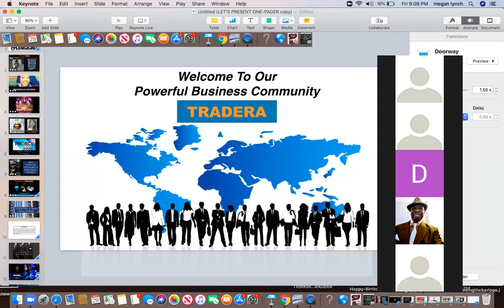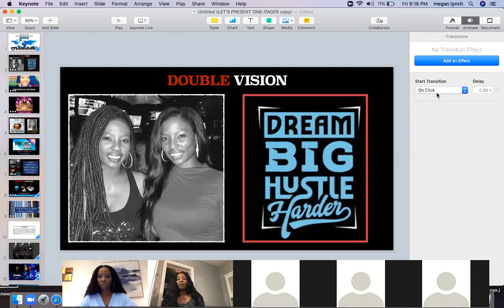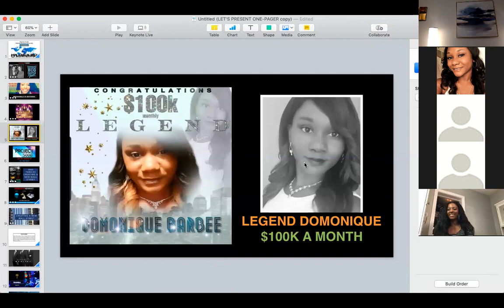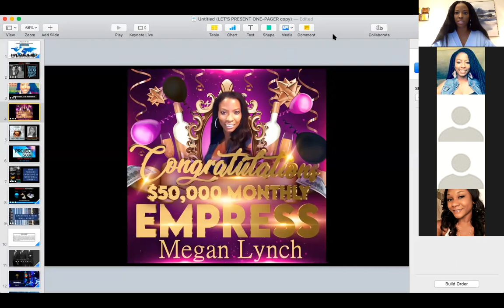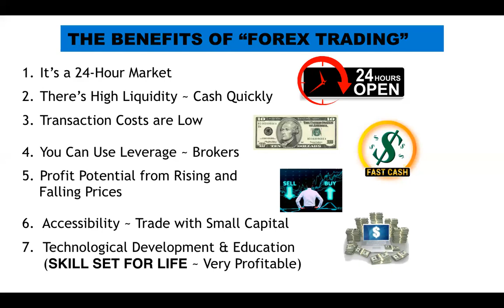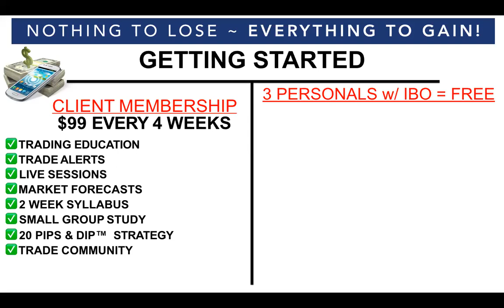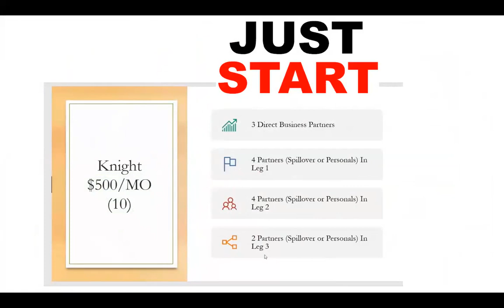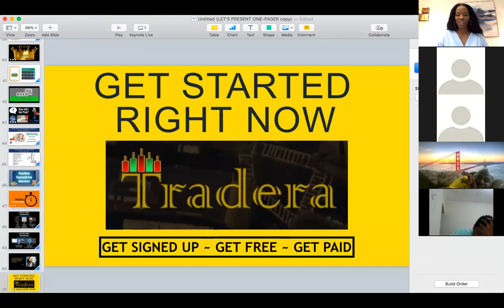DOUBLE VISION: THE PROJECT 5000 "OFFICIAL LAUNCH"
WE WILL HELP 5000 FAMILIES "CREATE A NEW WALL STREET"